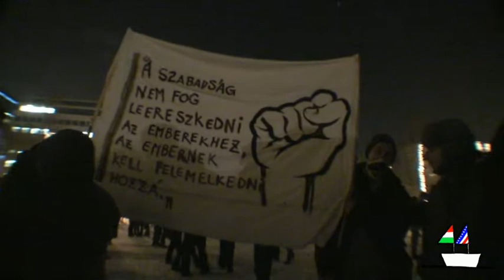Tüntetés a sajtószabadságért - Szabadság tér 2010.12.20